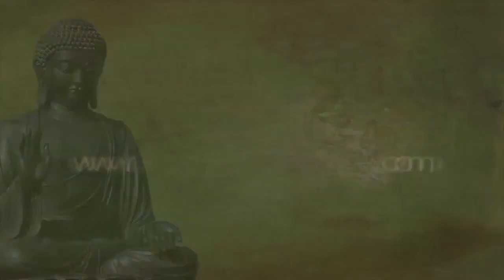Consciousness and neuroscience, Sue Blackmore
Sue Blackmore reflects of the question of consciousness as viewed by the field of neuroscience.  This video is an excerpt from SAND Anthology Vol. 5:

Dr. Susan Blackmore is a psychologist and writer researching consciousness, memes, and anomalous experiences, and a Visiting Professor at the University of Plymouth. She blogs for the Guardian, and often appears on radio and  television. Her book, The Meme Machine (1999), has been translated into 16 other languages; more recent books include Conversations on Consciousness (2005), Zen and the Art of Consciousness (2011), and a textbook, Consciousness: An Introduction (2nd Ed 2010).